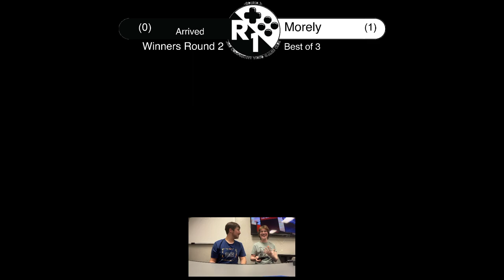Round 1 Countdown 2 | Morley (Mario) vs. Arrived (Incineroar) | SSBU Winner's Round 2